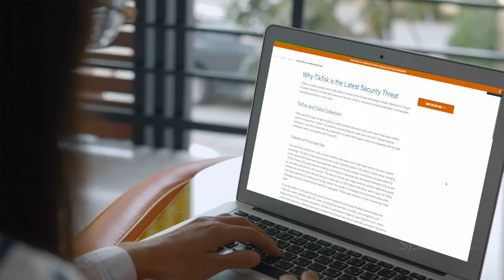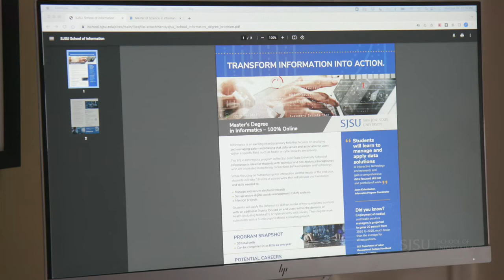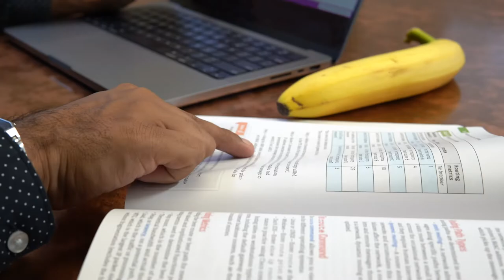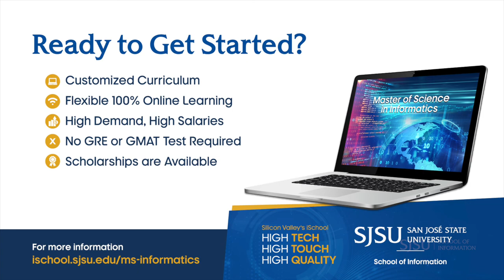Master of Science in Informatics Degree Program at SJSU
The Master of Science in Informatics program at the San Jose State University School of Information focuses on human/computer interaction and the needs of the end user. This executive-style program features two career pathways: health informatics and cybersecurity/privacy informatics. Program Coordinator Jason Kaltenbacher and Associate Professor Tonia San Nicolas-Rocca provide a program overview and discuss career opportunities in the rapidly growing informatics field.